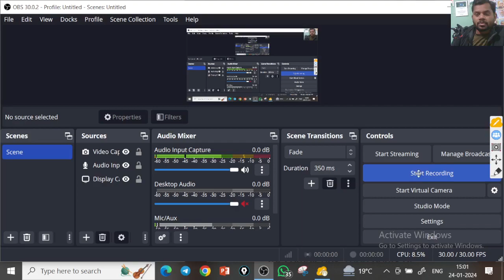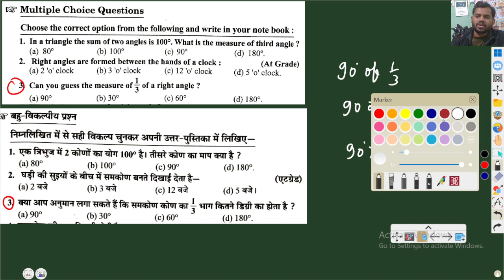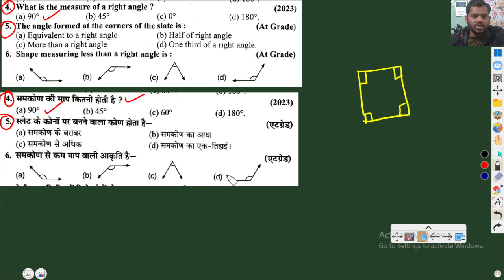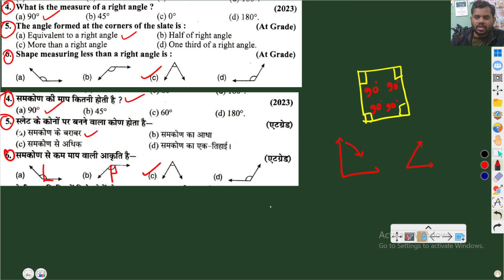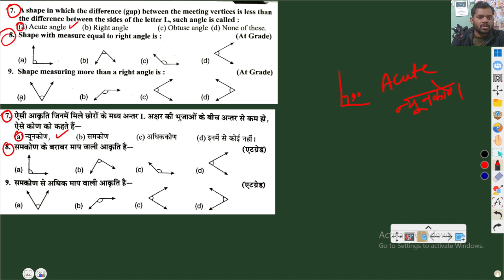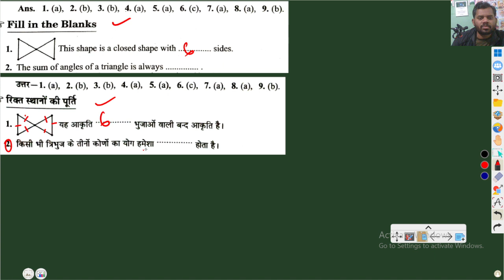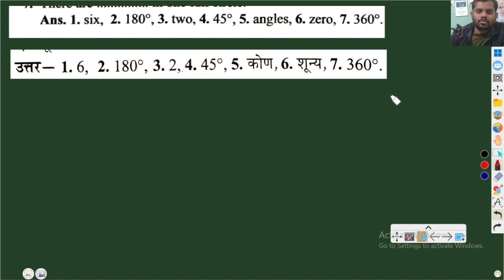L6 | Class 5th maths chapter 1 | Objective type questions | ganit 5th adhyay 1 machhli uchhli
Class 5th maths chapter 1 | Objective type questions | ganit 5th adhyay 1 machhli uchhli
Topic:-

Created By:-
1)  SK Coaching Classes WhatsApp Channel -